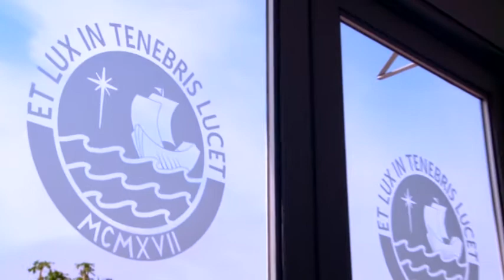PUCP - Instituto de Radioastronomía construye radiotelescopio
Radiotelescopio RT-20, único en nuestro país, el más grande diseñado y construido en el Perú.